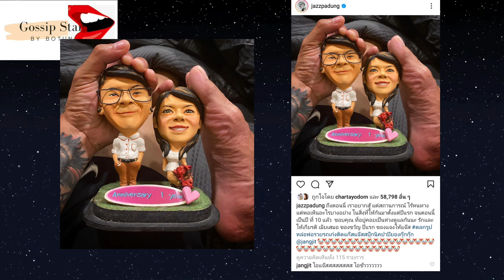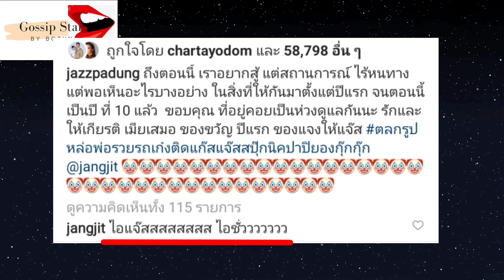"แจ๊ส" เปิดของขวัญปีแรก "แจง"้ดือดกลาง IG /gossip supply